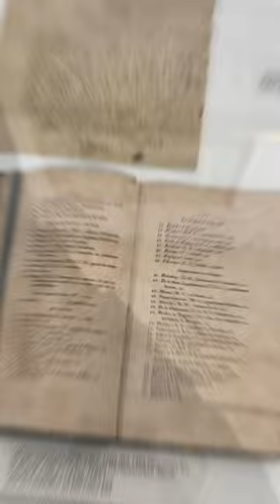French Revolution guillotine kill list